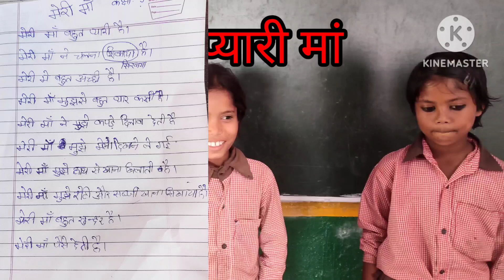Mother's day poem, मेरी मां प्यारी मां, मेरी मां बच्चों ने गाया, Sheetal chandra Akhil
mother's day essay,
मेरी मां प्यारी मां , मेरी पहचान मेरी मां,
बच्चों ने बताया मां को भगवान
शीतल चंद्रा, Sheetal chandra Akhil